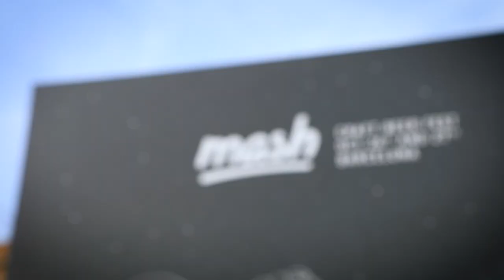Beer taste´s challenge (MASH Beer Festival edition)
Nos acercamos al Mash Beer Festival, que se celebró los pasados 26 y 27 de octubre, organizado por las cerveceras Edge Brewing y Garage Beer Co. así como por Shelton Brothers, una empresa importadora norteamericana.

Allí pudimos degustar de muy buenas cervezas de todas las marcas locales, nacionales e internacionales que vinieron a Barcelona.

Nos dio por preguntar a la gente sobre la cerveza que estaba tomando, pidiendo que nos la describiera de una forma “especial”. Esto fue lo que sucedió.

Realización: Daniel Ruiz
Edición: Albert Diez Forcada